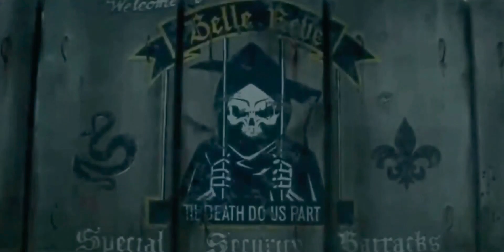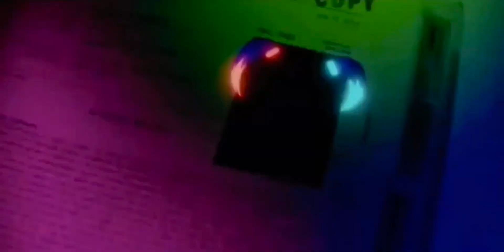Harley Quinn - Purple Lamborghini (Skrillex & Rick Ross)